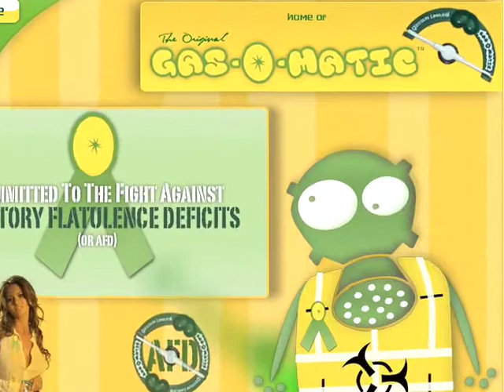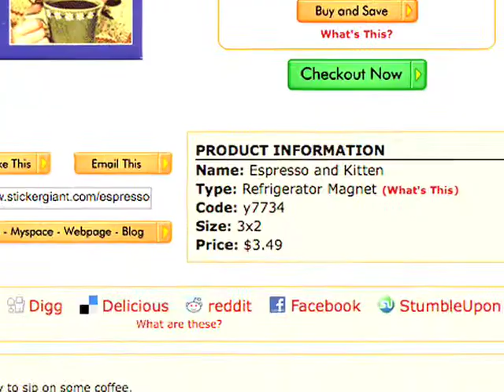Art Seen Stickers, Gassun Limited, Refrigerator Magnets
Guess what the StickerGiant&rsquo;s custom printing team has been up to? You guessed it, they have been busy printing stickers for some of the world&rsquo;s most interesting people and companies.

Like Art Seen.

Art Seen&rsquo;s mission is to promote local artists and art in general. Warren and his team focuses on getting art into places that are new, or where you wouldn&rsquo;t expect to see local art.

Warren McKinney needed stickers to promote Art Seen in Austin, Texas.  We made a high quality vinyl oval for him that didn&rsquo;t break the bank.

If you are ever in Austin, take some time to look around and see how the local art scene has thrived. You will be surprised.

[ I wonder If Katie can bring a Lab Coat for this Segment???]

I did not know this but apparently a lack of &ldquo;gas&rdquo; is a problem for some people. If you are embarrassed that you are never flatulent, the scientists at Gassun Limited have found a solution.

This unique invention is a self initiated whoopie cushion that replicates the sound of flatulence without any actual gas being passed.

We printed a standard round sticker featuring Otis, the company&rsquo;s cute gas mask wearing mascot.

Visit gassunlimied.com for a laugh, they have a series of funny videos featuring this unique invention, be forewarned this website is powered by low brow humor of the smelliest kind.

Are you hosting a party this holiday season? Does everyone like to hang-out in the Kitchen? If so, don&rsquo;t be caught entertaining with a boring fridge door or last year&rsquo;s magnets!

StickerGiant has a huge selection of quality fridge magnets. From funny, to insulting, artistic and political, we have it all. Be sure to check tem out.  If you see one that you like, buy it, and then post it to your Facebook profile using our new Facebook linking tool that you can find on every product detail page&hellip;&hellip;.. cool huh?